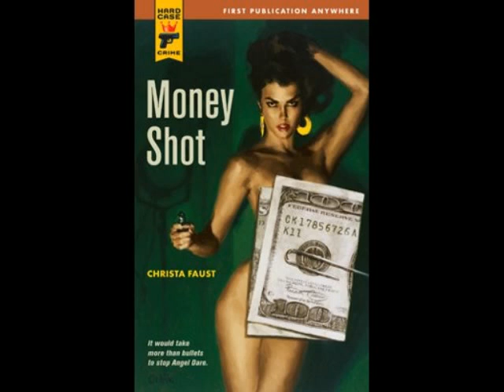"Paperback Lover"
To commemorate the publication of the first modern paperback, seventy-five years ago this week, Gerald So reads his poem "Paperback Lover", first published in YELLOW MAMA #15 (August 2009). Graphic is Glen Orbik's cover art for MONEY SHOT by Christa Faust, published by Hard Case Crime.